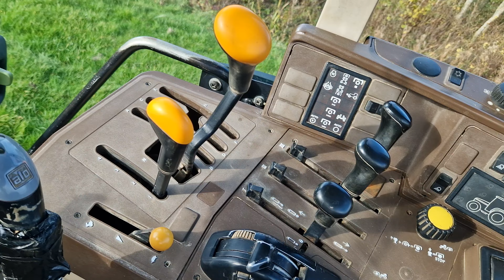2002 John Deere 6310 with Quicke Q950 loader 23603